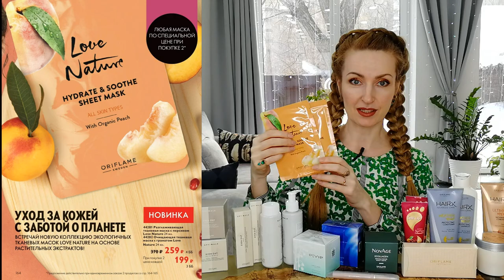ОБЗОР ЗАКАЗА Oriflame Из Каталога №4-2022 | Новинки Каталога Oriflame №5-2022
В заказе:
- 17540 Туалетная вода Excite by Dima Bilan [Иксайт бай Дима Билан]
- 42555 Крем против пигментации для кожи вокруг глаз Optimals Even Out
- 41760 Масло для ногтей и кутикулы в карандаше THE ONE Expert Care
- 38473  Смягчающий крем для ног с черешней и миндальным маслом Feet Up
- 44650 Увлажняющий СС-гель, совершенствующий тон кожи Giordani Gold (пробник), оттенок - Загар
- 44648 Увлажняющий СС-гель, совершенствующий тон кожи Giordani Gold (пробник), оттенок - Светлый
- 40960 Жидкая матовая помада OnColour, оттенок - Нежно-розовый
- 40963 Жидкая матовая помада OnColour, оттенок - Тёмно-красный